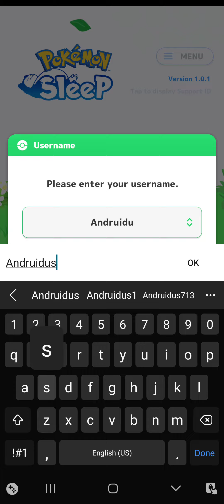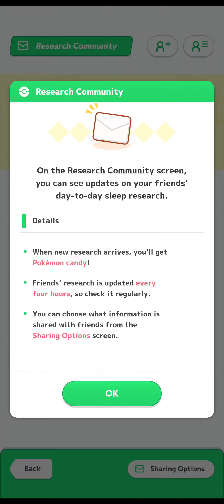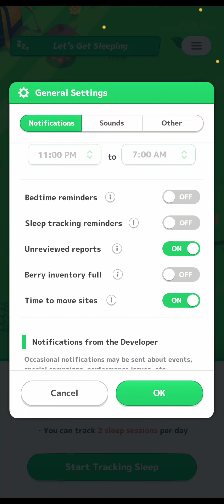Pokémon Sleep - Opening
Pokémon Sleep is a sleep tracking app developed by Select Button and Niantic that was published by The Pokémon Company worldwide in mid July 2023 for mobile devices. It was released alongside the Pokémon GO Plus +. The app assists in tracking your sleep with an attempt to make it entertaining while improving your sleep quality and quantity.